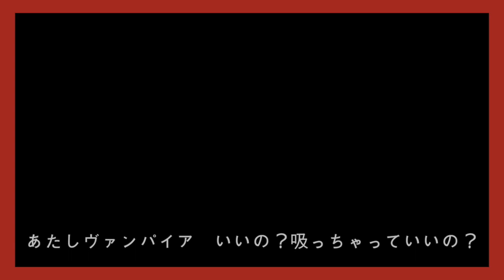ヴァンパイア / DECO*27 【Band cover】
✨ラパンcover動画✨

今回は、DECO*27 さんの「ヴァンパイア」をカバーしました✨

DECO*27 さんの曲はいつも可愛くて素敵ですよね♪

東京発Pop'sバンド「Super Lapin」